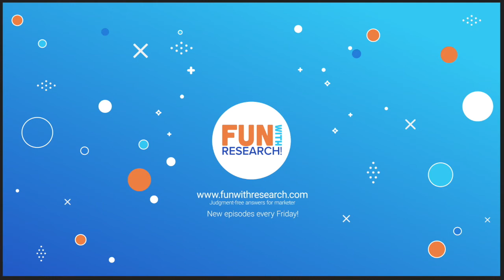Episode 47: The Biggest Secret About Thought Leadership Research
Guess what? The research isn't the thought leadership. It's what you build on top of the research that demonstrates your expertise.